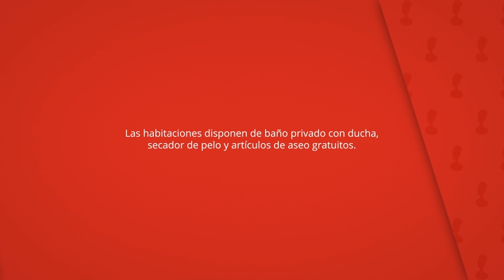Casa Rural Casa Queta, Palomero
Las habitaciones disponen de baño privado con ducha,
secador de pelo y artículos de aseo gratuitos.

La Casa Rural Casa Queta proporciona WiFi
gratuita en todas sus instalaciones.

Casa Rural Casa Queta
Bed and breakfast: 4 habitaciones